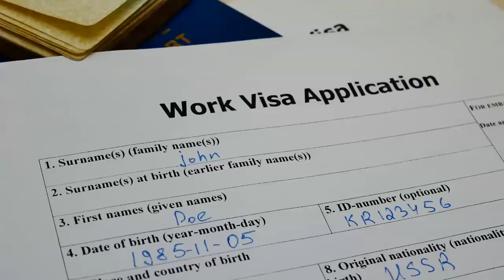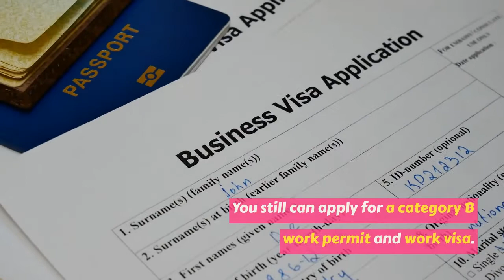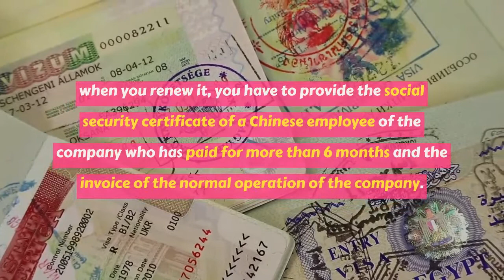MUST-KNOW Issues For Processing Chinese Work Visa As A Business Owner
For a foreign business owner, who has or a plan to have a WOFE in China, there are several things you need to remember when you want to process your work visa.

Source: VisaOfChina (WorkVisaService)